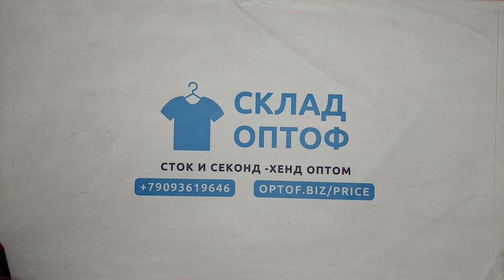34321 Свитера женские брендовые , 3пак, , секонд (extra) оптом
34321 Свитера женские брендовые, секонд (extra), Италия, 3 пак, ~12.15 кг, 10.00€/кг, ~27 шт *